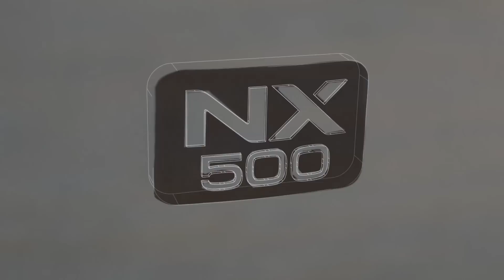2015 Asia Model Festival 레이싱모델인기투표 - 장인영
2015 Asia Model Festival 레이싱모델인기투표 -  장인영